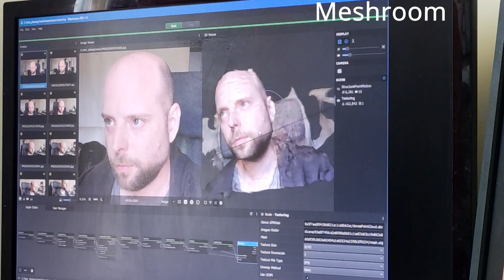Test de Photogrammétrie Zéphyr/Meshroom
Test réalisé par Olivier Sarrailh (µsini)